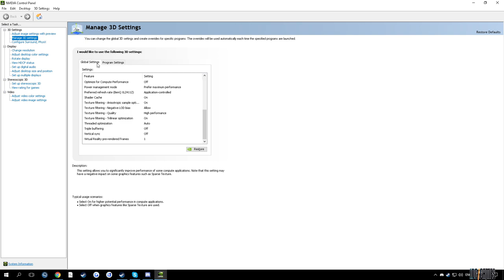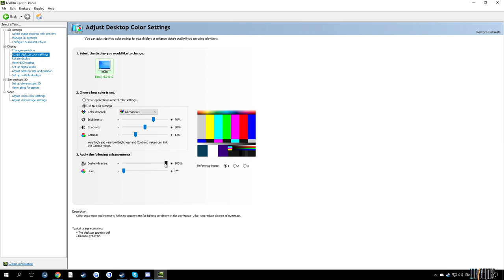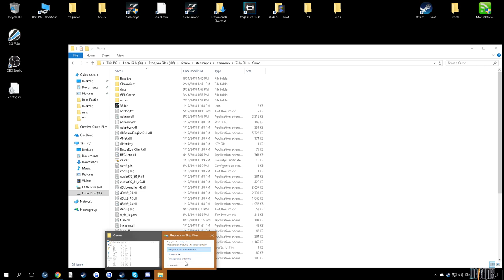[Zula] - Incredible Zula International Cup Config/Settings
My gear:
Mouse: Zowie Fk2 400DPI 1000MHZ
Keyboard:SteelSeries 6GV2
Monitor: Benq XL2411

Ask me in comments i will ask when i can.

About the game:
Zula is a free-to-play online first person shooter. In Zula you will discover real unique locations as Istanbul, Northern Iraq and other places of the middle east, as well as indoor maps. Ten maps are available for now, all of them have their own particularities and offer a unique challenge. You will totally immerse yourself in the world of Zula thanks to very realistic graphics.